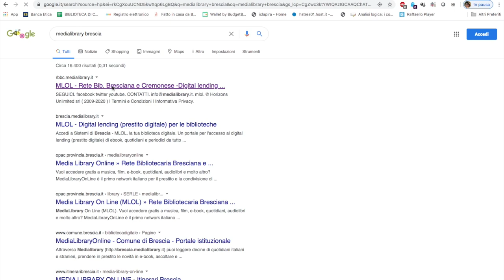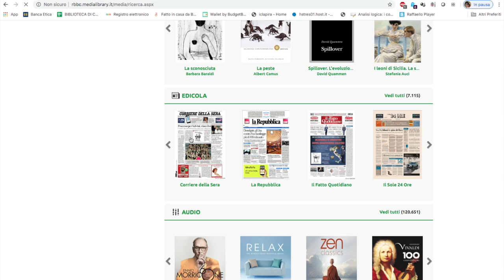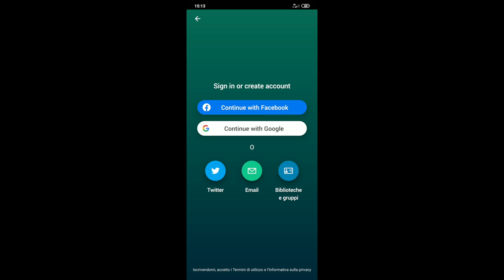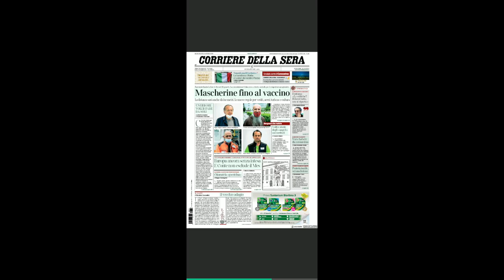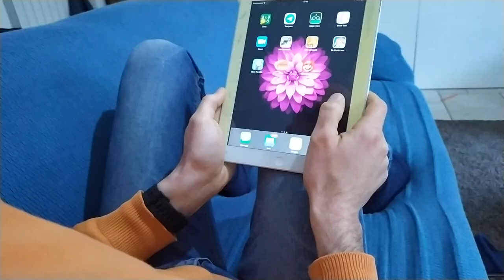Leggere giornali e riviste gratis sul tablet con la biblioteca digitale medialibrary e pressreader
Probabilmente conoscerete già Medialibrary, che avete a disposizione gratuitamente se siete utenti della Biblioteca

Pochi però sanno che si può leggere il Corriere della Sera, Il Sole 24 Ore, La Gazzetta dello Sport, Vanity Fair e tante altre riviste e quotidiani, comodamente con l'app Press Reader sul vostro tablet o smartphone

Seguite la presentazione per sapere come fare
La biblioteca digitale è un servizio della Rete Bibliotecaria Bresciana e Cremonese

5 minuti di... Officina dei Saperi è la rubrica di condivisione delle conoscenze della Biblioteca di Concesio, che ogni giorno alle 11.00 vi proporrà consigli e videotutorial per imparare qualcosa di utile

5 minuti di... Officina dei Saperi